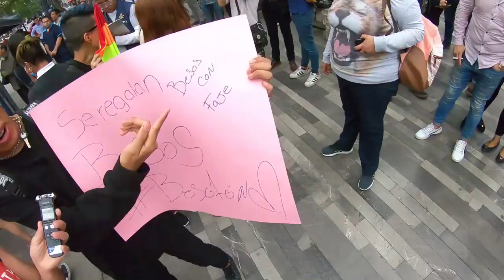Fui al besoton y me sentí en Badabun, así lo viví... | Damian Cervantes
Fui al Besaton que se lleva acabo en la CDMX y esto pasó con los tipos de besos que les gustan a las chavas y chavos.